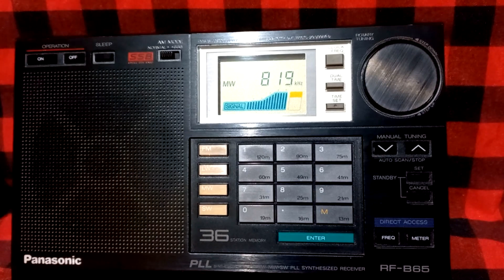Sony ICF 7600D Panasonic RF-B65 Medium Wave Comparison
NMA Al-Barnameg al-Aam  891 khz  Egypt